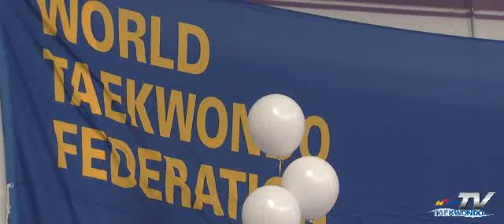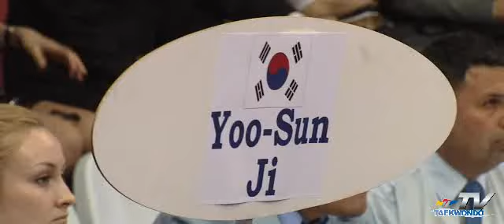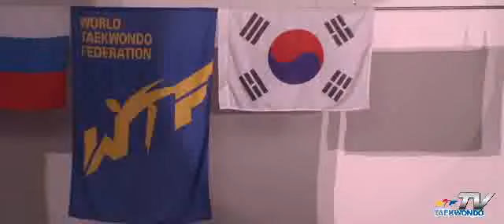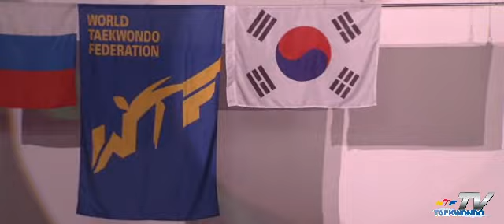2010 World Taekwondo tour (Moscou)